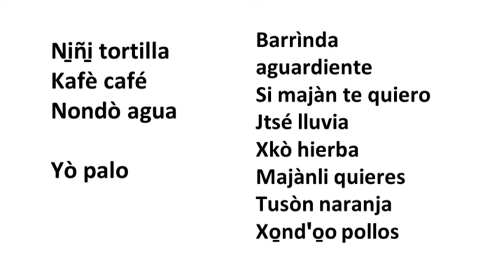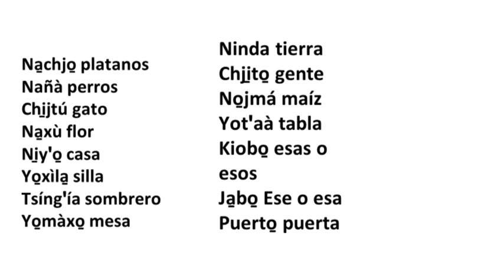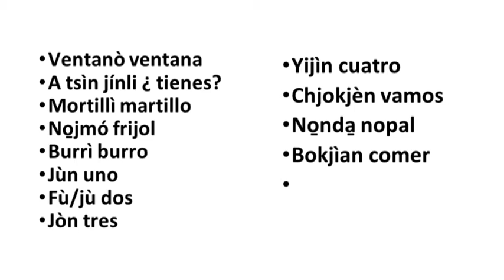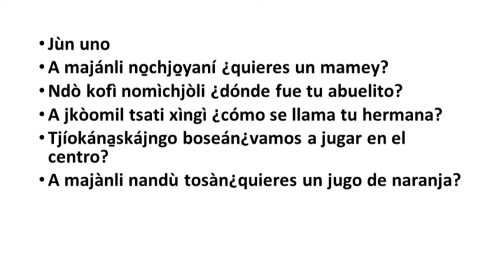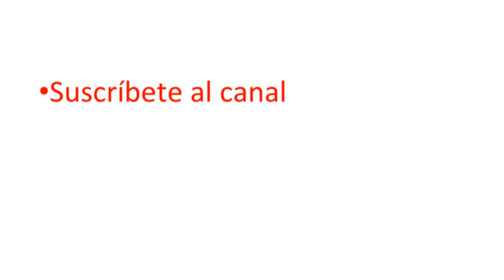arte,lengua,cultura mazateca xi̱ta̱énná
lenguas sin fronteras ...En este vídeo presentamos escrito y pronunciación del mazateco de Zacatepec de Bravo,San Sebastian Tlacotepec Puebla.